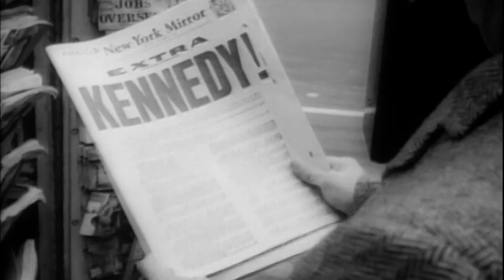Kennedyho ženy - Odhalené skandály (9.7.2023 v 21:50 na CS HISTORY)